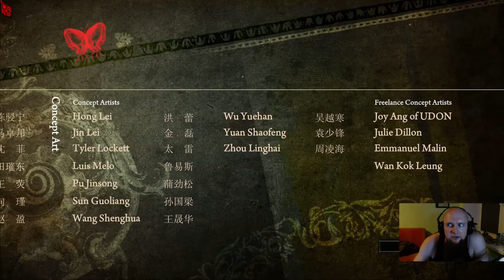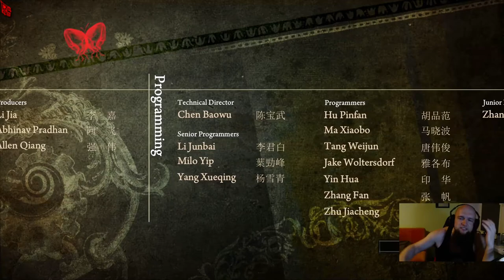Words you can eat, mandatory lockon and other Alice: Madness Returns stuff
Alice is back on Steam so I did another playthrough and here's some highlights and thoughts.
Also make sure to support the development of the upcoming Alice: Asylum

00:00 Earn your hallucinations
00:16 11 y/o graphics, yo
01:03 Books are dangerous
01:34 Words you can eat
02:10 I study the blade
02:49 Thou shalt lock on
05:05 Fake terrain
05:58 Advanced debugging
06:42 Fighting words
07:44 Invulnerable enemies
08:35 Jarlets
09:44 Verdict